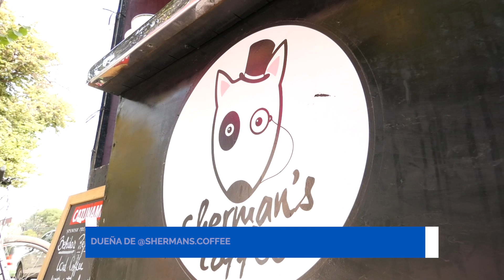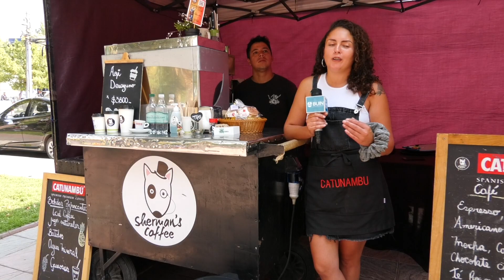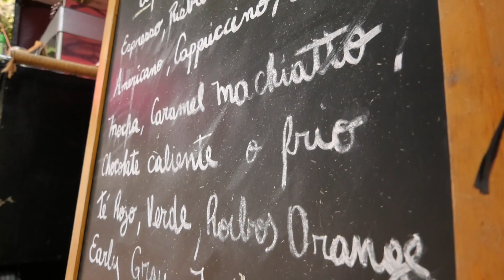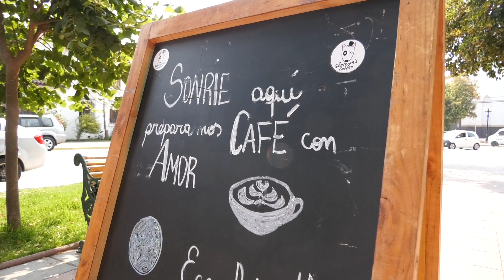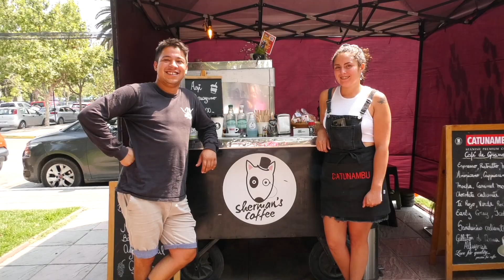“EN MIS ZAPATOS” LA HISTORIA DETRÁS “SHERMANS COFFEE”, LA CAFETERÍA “AL PASO”